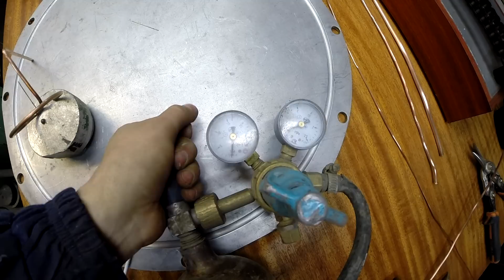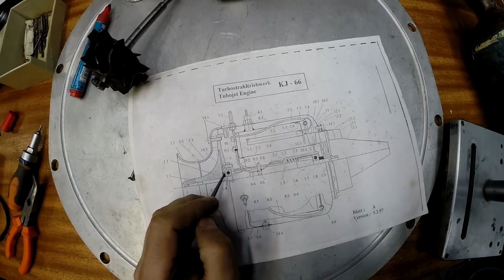ТРД - Система питания и смазки - пайка Серебром